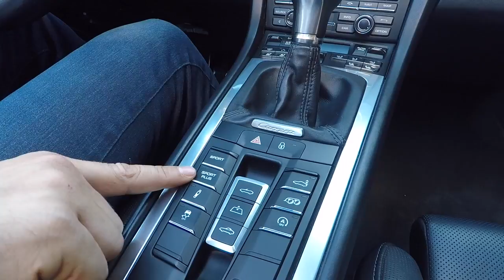Porsche 911 Carrera S - Morgan Versus: Episode 5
Germany sends their “best” this week on Morgan Versus. Could this possibly be their comeback?

Have a car you think can beat the Morgan?